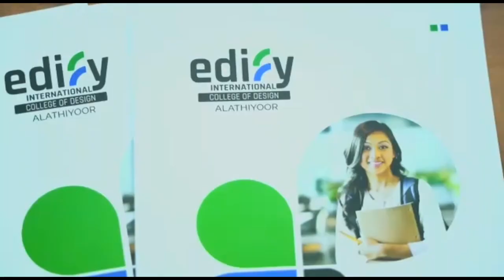ഒരു കോടിയോളം രൂപ ചെലവഴിച് നിർമ്മിച്ച സ്കൂൾ മുറ്റത്ത് ടർഫ് മൈതാനം PRESS | MEET